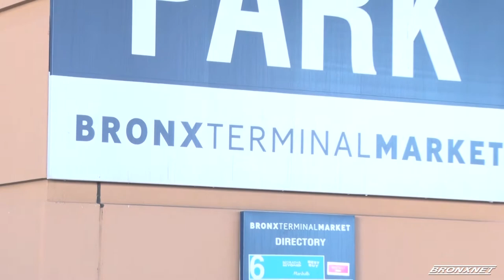Latoya Joyner Hosts Coats Against Covid Giveaway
Assembly Member, Latoya Joyner, hosts a coat giveaway at the Bronx Terminal Market.

Reporter: Kibin Alleyne I  Editor: Justin Smith I Interviewees: Latoya Joyner, Charlene Matos I Organizations: Latoya Joyner's Office.